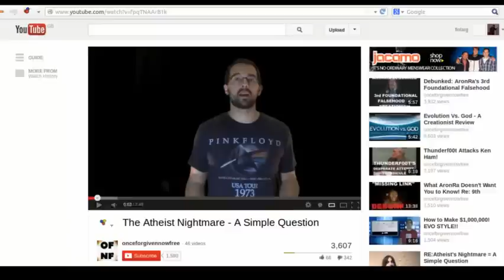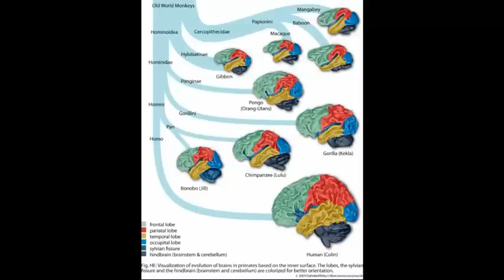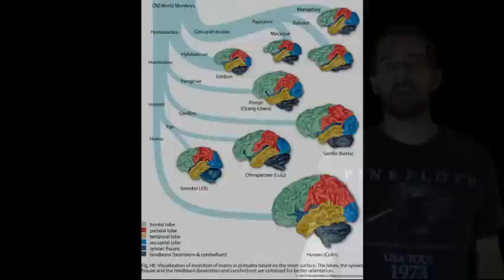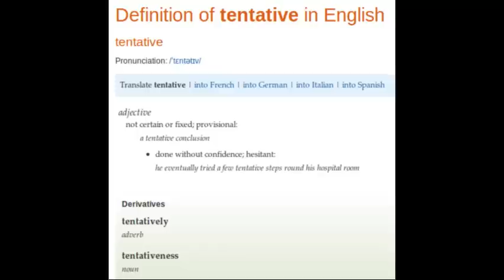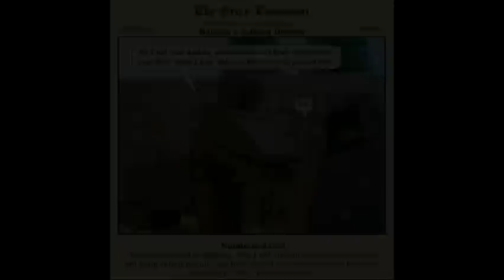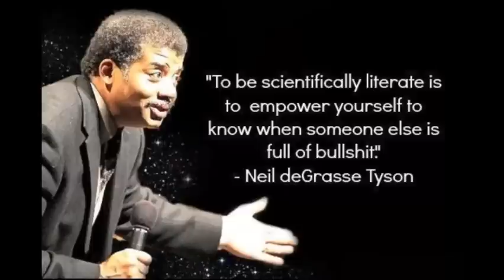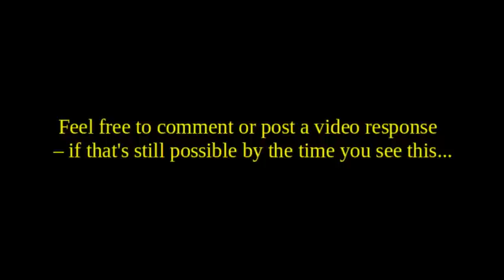Responding to onceforgivennowfree's Question for Atheists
Most theists who ask atheists questions don't seem to have a very good grasp of what exactly atheism is - or, more to the point, what it isn't. I hope this video helps to begin to clear things up for them...